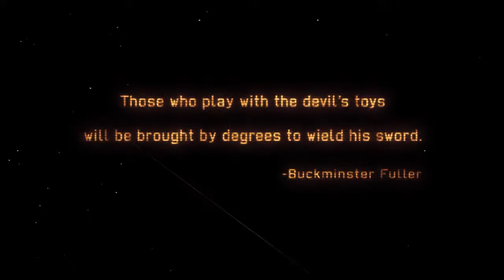XCOM: Enemey Within - First Contact (Episode 1)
Heya everybody!
Seeing how XCOM 2 is coming out soon I thought it would be a great idea to make a short XCOM series.
We'll be playing with the Enemy Within expansion, meaning more tech, more baddies and more story.
Also, my soldiers will be named after friends of mine, so it'll be that much more tragic to see them fall.